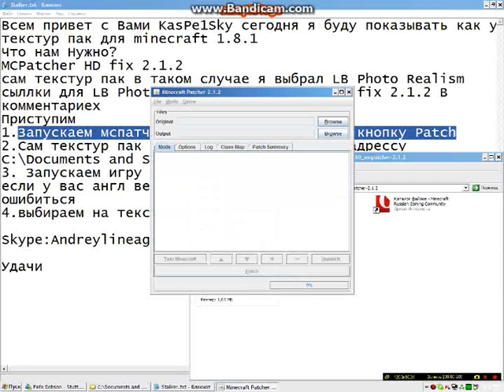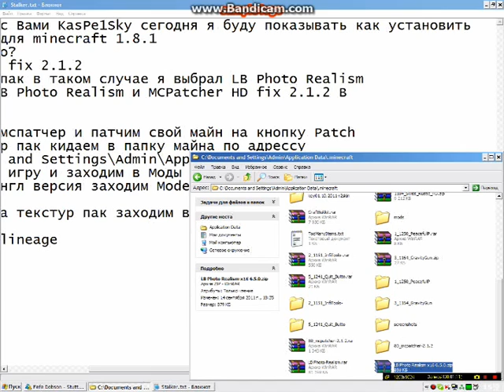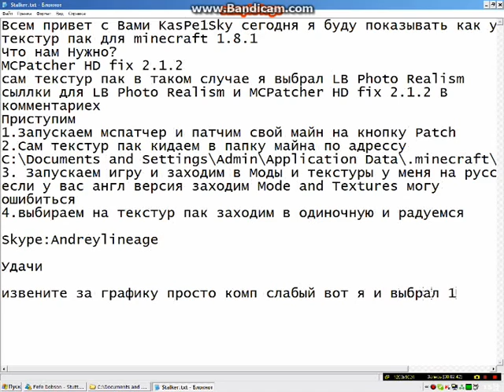как установить текстур пак для minecraft 1.8.1